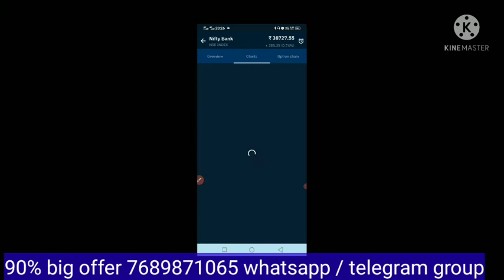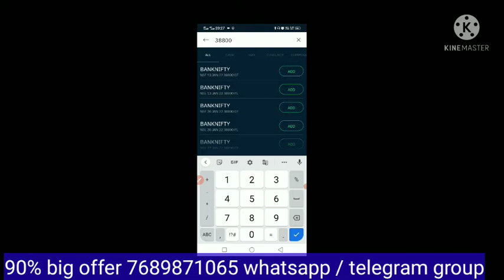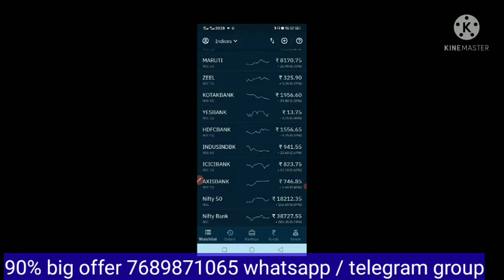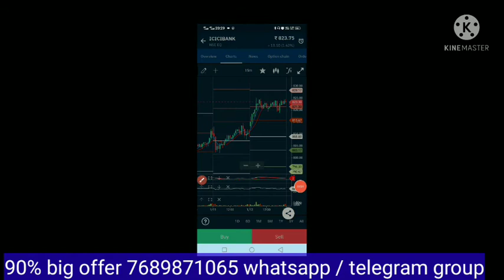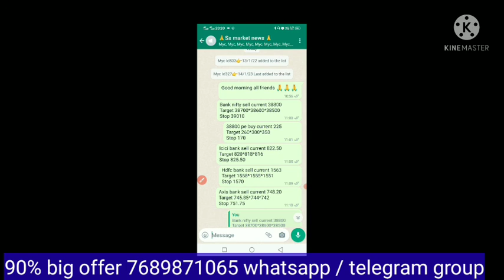icici bank, Hdfc bank, Bank nifty, Axis Bank, option super DHAMAKA 👍 90%offer 1 year service l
cryptocurrency 500 coins free joining pe
or  friends referral pe 1000 coins free

👉open account upstox 1 year free equity bank nifty nifty option group free
Sure calls intraday